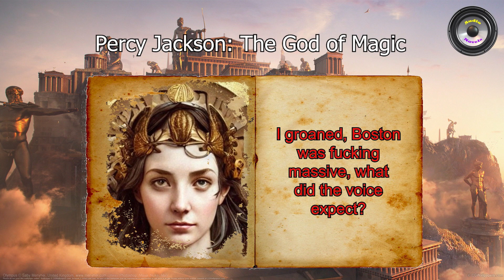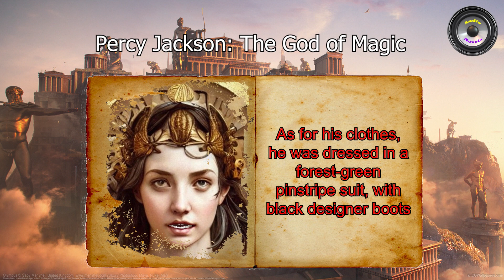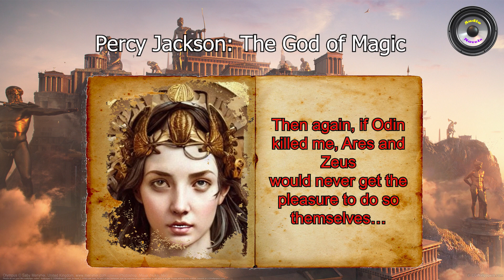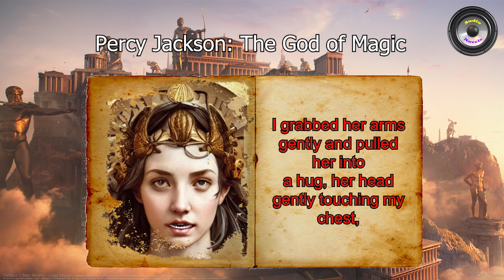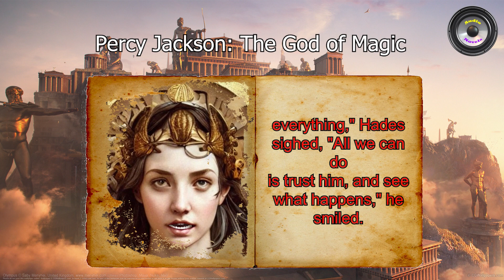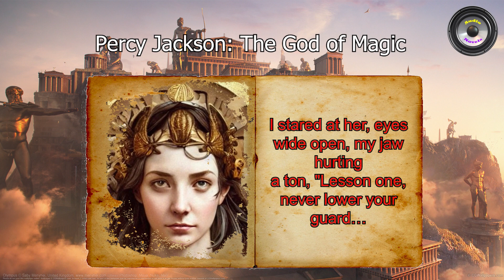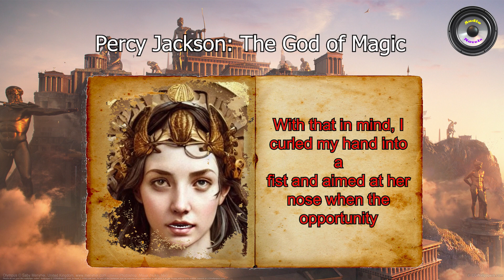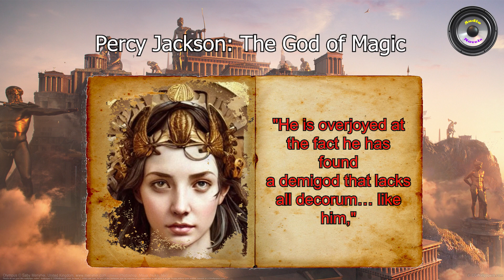Percy Jackson - God of Magic | Part 9 | Reincarnation | Greek Gods | Demi-Gods | Demons | Audiobook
Author: CORNBRINGER
Genre: Reincarnation, Romance, Magic, Adventure, Action

Description: One moment I was dying on a really uncomfortable hospital bed and the next... well, I’m alive... though this time, I'm not even human anymore... but who cares.